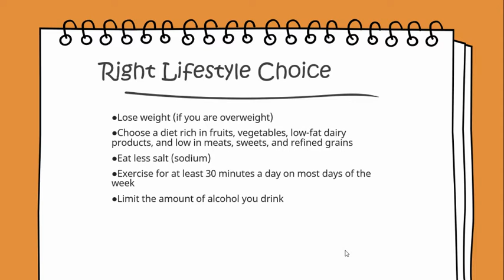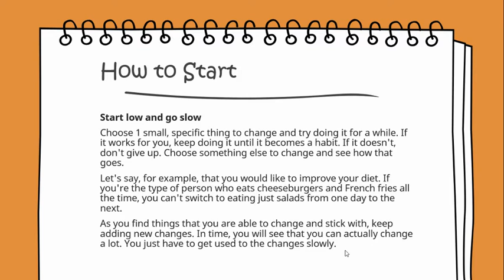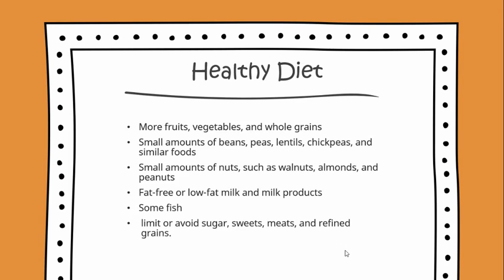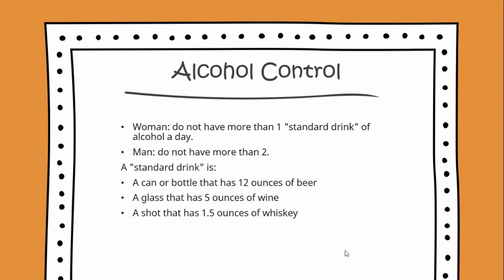Simple Primary Care Review (Lowering Blood Pressure Through Lifestyle)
Today we go over how one can lower blood pressure through a better lifestyle.